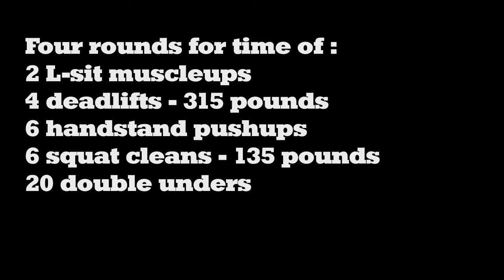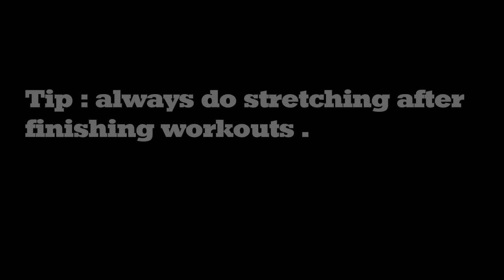W.O.D Trailer - Jordan Strength and Conditioning Team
wod trailer
Do four rounds for time of :
2 L-sit rings muscleups
4 deadlifts - 315 pounds
6 handstand pushups
6 squat cleans - 135 pounds
20 double unders